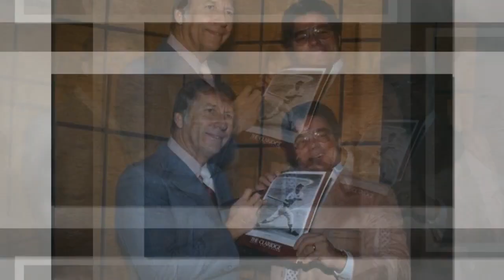Mickey Kuhn, Gone with the Wind’s last surviving actor, dies aged 90